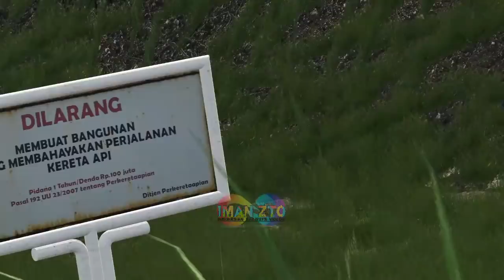Apa Yang Terjadi Jika Mendaki Gunung Pakai Lokomotif | Trainz Simulator Indonesia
hehe hanya untuk hiburan 🤣

Kereta : Geta Production
Lokomotif : Rizal Marko aka LOD

Rute : saya